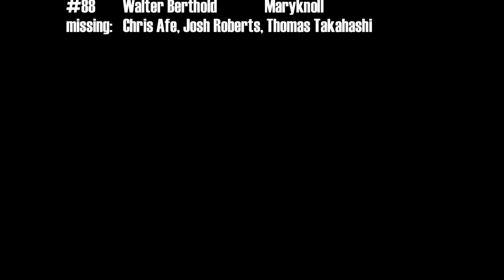H1 Thunder vs Asing Heat (highlights) 11/30/2014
Video: Ray Ramos.
Score: Thunder 59, Heat 13.
Aiea Basketball League, 13-Under Division.